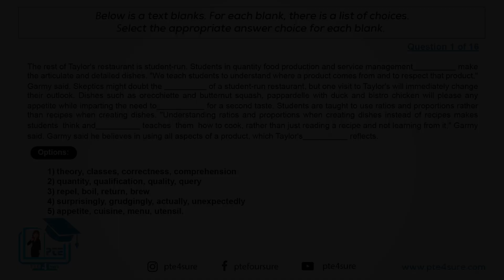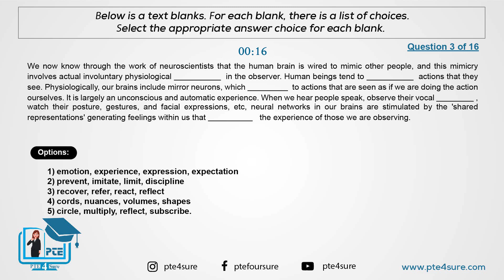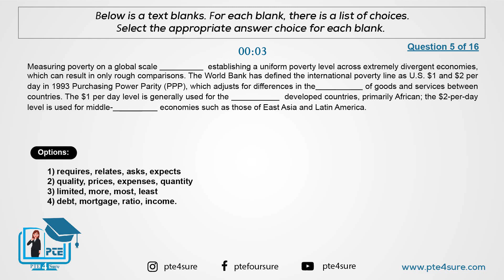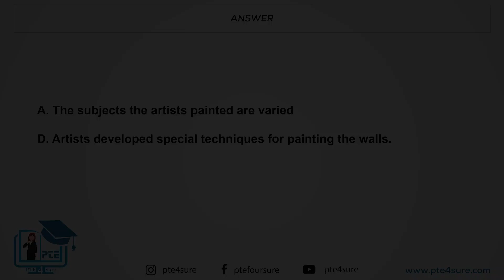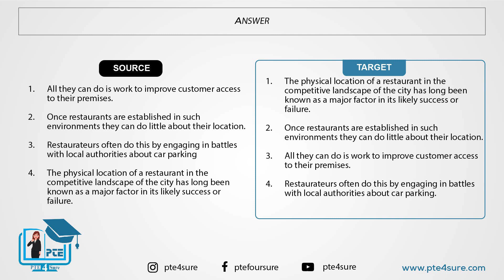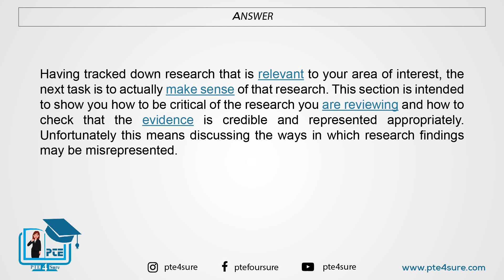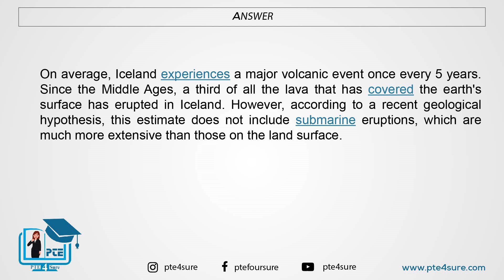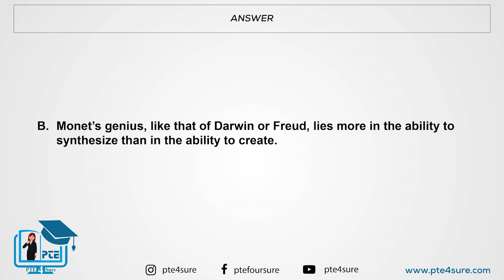PTE Reading Mock Test| PTE RMT May 2023| PTE Reading Section Mock Test| PTE Predictions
Hey!